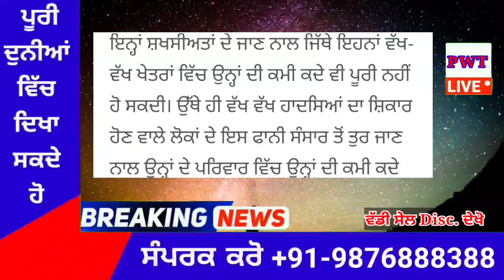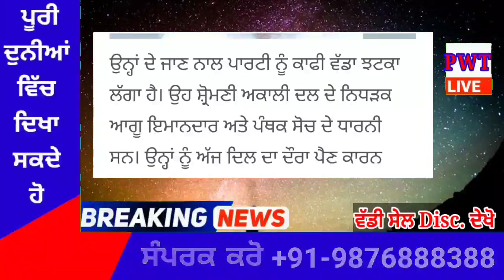punjabi news today live - Punjab Weather Today - Punjab News